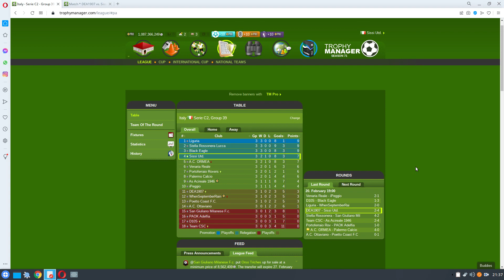Satisfactions, here we come!